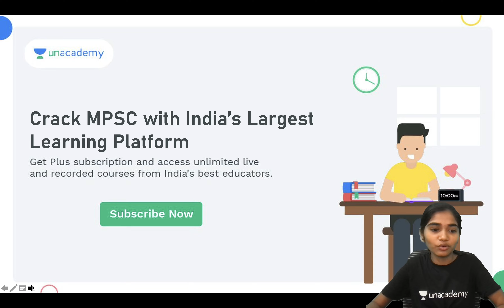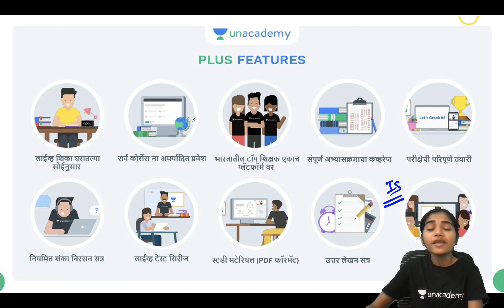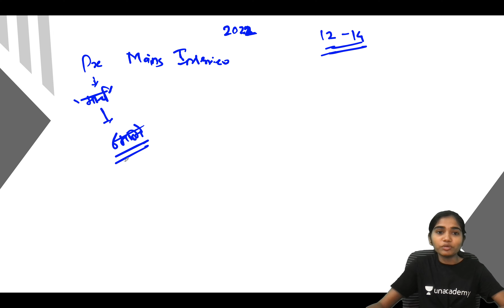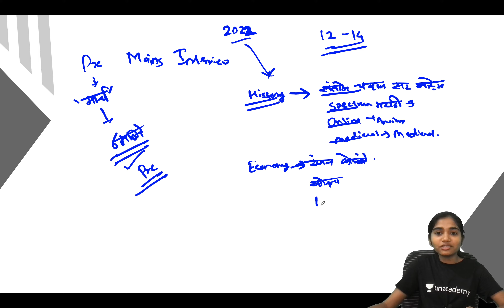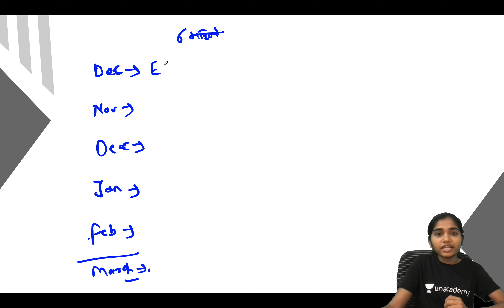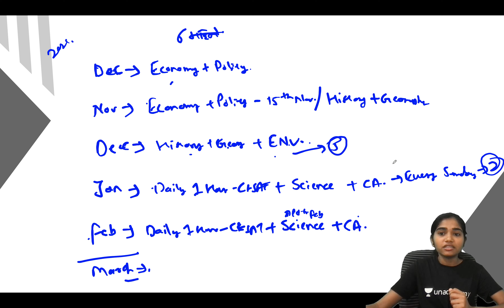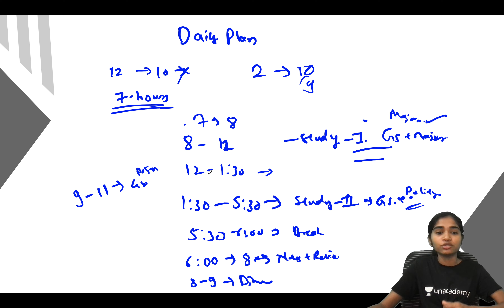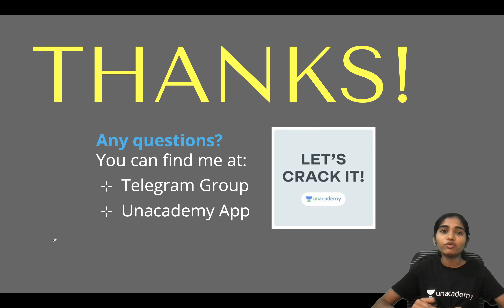How to Prepare for MPSC| MPSC ची तयारी कशी करावी ? | Polity | Maharashtra Exams | Harshali Patil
Welcome to Let's Crack Maharashtra Exams, your one-stop solution for the preparation of all Maharashtra exams.

India’s top educators will be teaching you daily on this channel. We will cover the entire syllabus, strategy, updates, and notifications which will help you to crack Maharashtra PSC and other competitive exams.